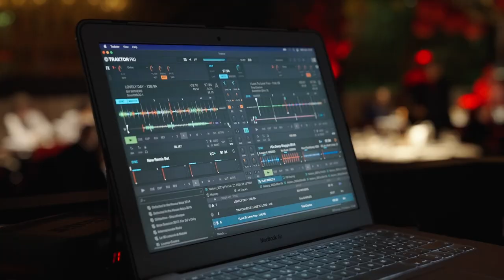Lotus Night Awards 2022 @ FEEL Party Restaurant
La stagione 2022 di Lotus Cup Italia e Lotus Speed Cup PBR Italy si è conclusa Sabato 3 Dicembre con le celebrazioni a tutti i protagonisti e i campioni delle due serie in un evento spettacolare al FEEL Party Restaurant di Curno (BG) 🏆

Una serata presentata da Franco Bobbiese con tanti ospiti all'insegna del divertimento.

Queste le classifiche e i premiati:

𝗟𝗢𝗧𝗨𝗦 𝗖𝗨𝗣 𝗜𝗧𝗔𝗟𝗜𝗔 𝟮𝟬𝟮𝟮
CLASSIFICA ASSOLUTA PILOTI
1° - Giacomo Giubergia
2° - Daniel Grimaldi
3° - Sergio Galbusera

CLASSIFICA TROFEO HANKOOK
1° - Sergio Galbusera
2° - Massimo Abbati
3° - Mario Minella

CLASSIFICA TROFEO "MASTER"
1° - Mario Minella
2° - Vito Utzieri
3° - Fabio Radice

CLASSIFICA TROFEO "LOTUS GOLD CUP"
1° - Sergio Galbusera
2° - Stefano Bagnariol
3° - Corrado Formigli

𝗟𝗢𝗧𝗨𝗦 𝗦𝗣𝗘𝗘𝗗 𝗖𝗨𝗣 𝗣𝗕𝗥 𝗜𝗧𝗔𝗟𝗬 𝟮𝟬𝟮𝟮
CLASSIFICA ASSOLUTA PILOTI
1° - Denis Mario Bonvini
2° - Luca Flaccadori
3° - Mauro Rusconi

CLASSIFICA CLASSE SP1
1° - Denis Mario Bonvini
2° - Luca Flaccadori
3° - Mauro Rusconi

CLASSIFICA CLASSE SP2
1° - Alfredo Fattenotte
2° - Daniele Gattoni
3° - Luca Ferrari

CLASSIFICA CLASSE SP3
1° - Flavio Bianchi
2° - Filippo/Giuliano Rocchetta
3° - Matteo Bonaldi

CLASSIFICA CLASSE SP4
1° - Francesco Valeri
2° - Filippo De Martini
3° - Gledis Bona

CLASSIFICA CLASSE OPEN
1° - Nicola Giorgio Sorrentino
2° - Simone D'Asta
3° - Niccolò Loia